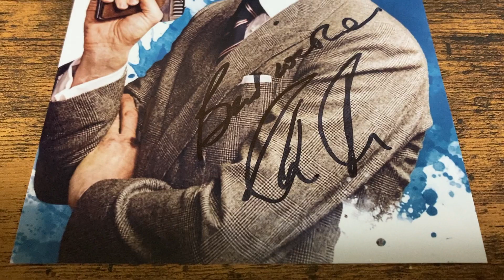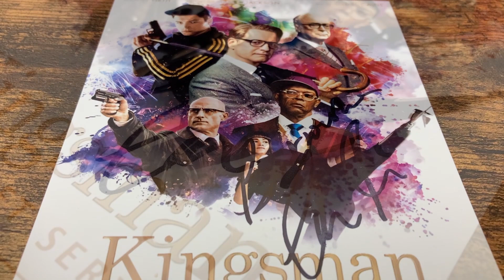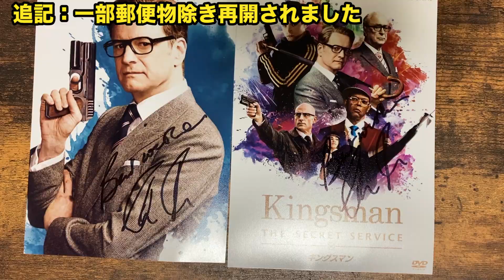コリン・ファースからファンレターの返信が届いた！「キングスマン」「英国王のスピーチ」「ブリジット・ジョーンズの日記」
海外俳優へのファンレター送り方、直筆サイン収集、最新映画レビュー動画、商品レビュー、シビックでドライブなど様々な動画を配信してます！